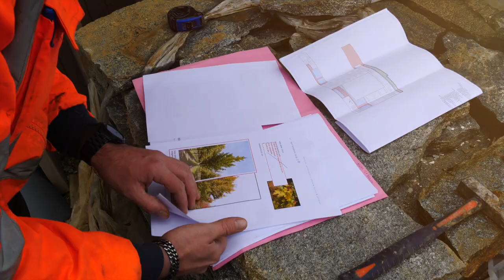Nouveau Groupe Scolaire à Bussy-Saint-Georges #6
6è épisode de notre suivi du chantier du groupe scolaire Simone-Veil. Un chantier qui touche bientôt à sa fin ! Dans cet épisode, Frédéric, paysagiste, nous présente les différentes essences d'arbres, arbustes et plantes vivaces qui y sont plantées pour offrir aux futurs élèves et enseignants de l'école un cadre de vie agréable.

Vidéo réalisée par Chlorofilm.